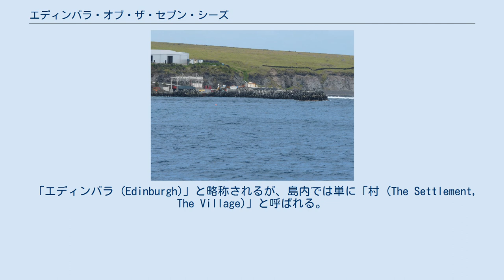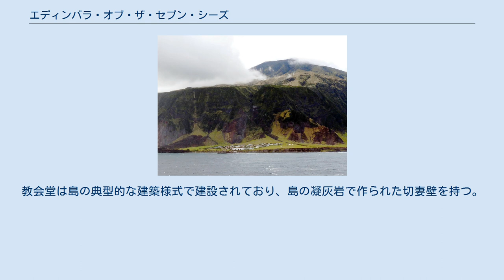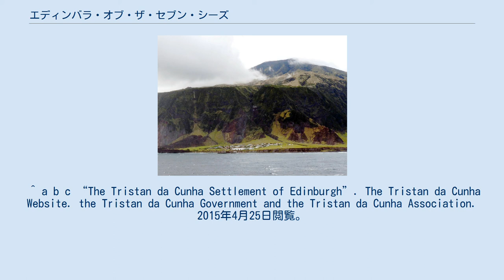エディンバラ・オブ・ザ・セブン・シーズ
エディンバラ・オブ・ザ・セブン・シーズ（Edinburgh of the Seven Seas）は、南大西洋に浮かぶトリスタンダクーニャ島にある唯一の集落。
人口は約250人。
イギリスの海外領土「セントヘレナ・アセンションおよびトリスタンダクーニャ」を構成する3つの行政区域の一つ、トリスタンダクーニャの政庁所在地でもある。
この集落に最も近い定住地は、北に 2,173 km 離れた場所にあるセントヘレナであり、「世界で最も孤立した村（The world's most isolated Settlement）」であると謳われている。
 「エディンバラ (Edinburgh)」と略称されるが、島内では単に「村 (The Settlement, The Village)」と呼ばれる。
 海と山の間のわずかな平地にエディンバラはある トリスタンダクーニャ島は、クィーン・メアリー・ピーク (2,062 m) を中心とした面積 98 km2 の火山島である。
島の海岸線は断崖絶壁からなり、平地はほとんどない。
しかし島の北西部には 5 km2 ほどの狭い平地があり、その北端にエディンバラの集落は位置している。
 エディンバラは島で唯一の集落であり、すべての島民がここで暮らす。
港や政庁、警察署、教会、学校、病院、郵便局、喫茶店、ロブスターの加工工場などがそろっている。
 この集落の名は、ビクトリア女王の次男エディンバラ公アルフレッドにちなんだものである。
1867年8月、エディンバラ公はガラテア号の司令官として世界一周の航海をおこなう途中、この島を訪問した。
島民の長であるピーター・グリーンは、これを記念して集落の名をエディンバラ・オブ・ザ・セブン・シーズとした。
 1961年には集落の付近で火山の噴火があり、住民すべてがイギリス本国に避難する事態となった。
このときの火山活動では玄武岩質の溶岩の流出によって加工工場が被害を受け、また港として使われていたビッグ・ビーチ、リトル・ビーチが破壊された。
しかし、島民の住宅や水源は無事であった。
1963年、島民は島への帰還を果たし、エディンバラは再建された。
 カルショット・ハーバーの防波堤 1967年に建設された港は、カルショット・ハーバー (Calshot Harbour) という名で呼ばれている。
これは、全島避難時に島民たちが生活をした英国本土イングランド・ハンプシャー州の港町カルショットにちなんだものである。
ただし、外洋航行船やヨットを着岸・収容することはできず、投錨地に停泊した上で乗客や貨物の積み下ろしを地元の船で行う必要がある。
 島には二つの教会堂がある。
St Mary's Church は聖公会の教会堂で、1923年に開設された。
なお、教会堂が出来るまでの集会は、島民の長の家や、島で最も大きな家屋で開かれていた。
教会堂は島の典型的な建築様式で建設されており、島の凝灰岩で作られた切妻壁を持つ。
教会の鐘は難破船から得られたものである。
St Joseph's Church はカトリックの教会堂で、1983年に建設され、その後2005年に再建された。
 ケッペンの気候区分では西岸海洋性気候（Cfb）に属する。
 ^ a b c “The Tristan da Cunha Settlement of Edinburgh”. The Tristan da Cunha Website. the Tristan da Cunha Government and the Tristan da Cunha Association. 2015年4月25日閲覧。
 ^ Calshot Harbour - tristandc.com ^ The Churches of Tristan da Cunha - tristandc.com ^ “Climate Data”. climatetemp.info. 2012年1月12日閲覧。